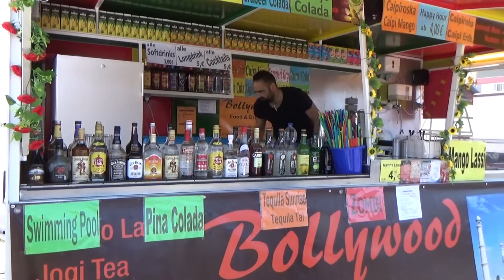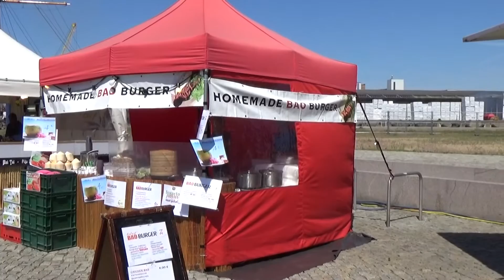Hafenfest-Wismar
Hafenfest -Wismar.09.06.16